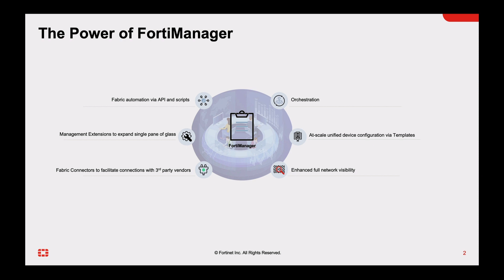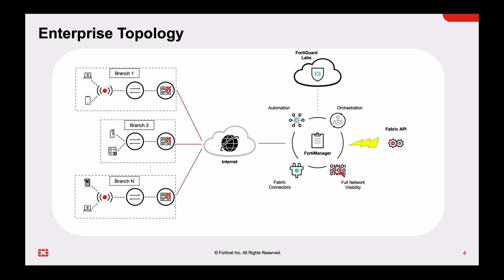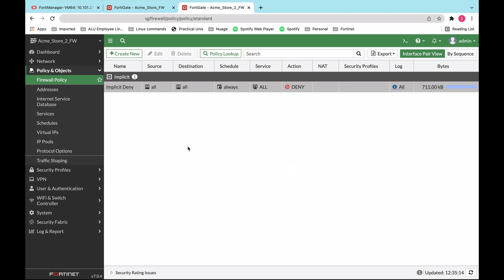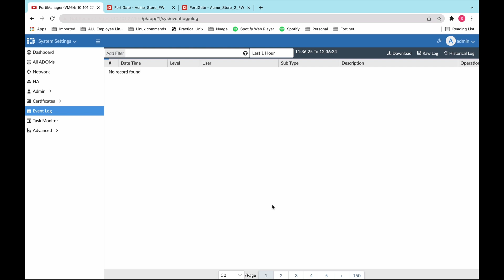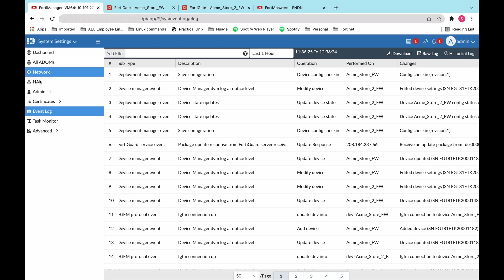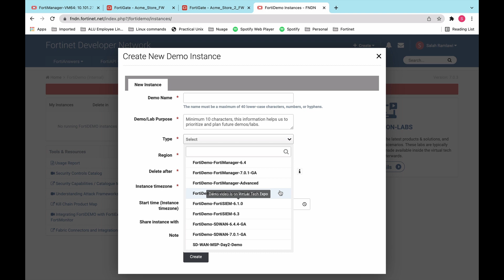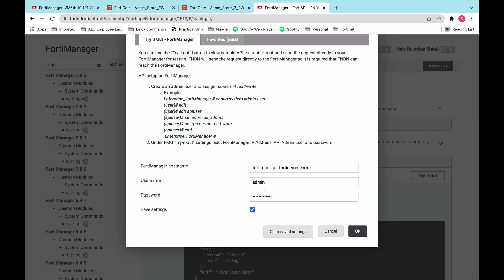Automating FortiManager | Security Fabric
Fortinet’s FortiManager API interface can be used to easily integrate 3rd party tools to automatically push down at-scale configuration to FortiGates. As part of the Fortinet SecurityFabric, FortiManager supports network operations use cases for centralized management, best practices compliance, and workflow automation to provide better protection against breaches.